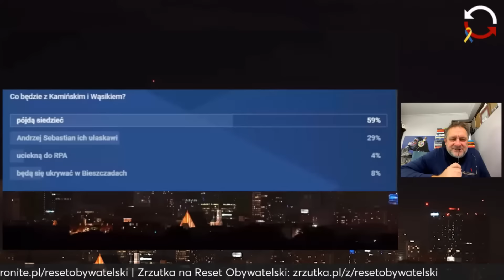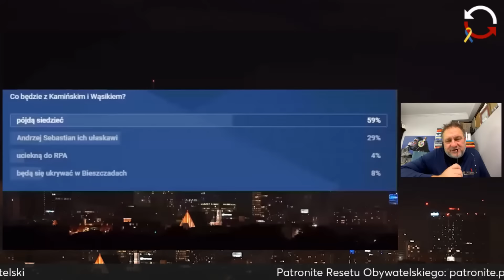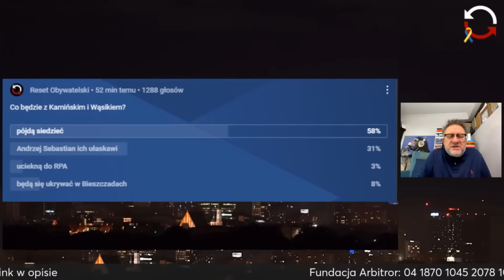[Powtórka] KOMU DO TWARZY W ROGACH i dlaczego Czarnkowi? - Mirosław Oczkoś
Mirek korzysta z (pięknej) pogody, a więc zapraszamy na powtórkę programu!

SZTURM NA SEJM? KOMU DO TWARZY W ROGACH i dlaczego Czarnkowi? CHAOS PLUS🤮Czyli jak roz…wibrować państwo średniej wielkości w środku Europy i PO CO?😡 Gowin reaktywacja - będzie zeznawał ale czy będzie się cieszył ?😀Tusk ciągle na celowniku 😎😎Sejmowy chrzest Hołowni - hordy przeprawiają się przez porohy Dniestru tfu.. przez Wiejską😡😡😡

WOJNA HYBRYDOWA zawsze smaczna i zdrowa - ale nie dla wszystkich 🙀🤪Duda Pomoc pamięta Leśne … to co wiemy🙅🏼‍♂️😈WĄSIK I KAMIŃSKI - Program cela PLUS otwarty👺😈😈Prokurator krajowy pokazuje środkowy palec !😎Czas na V RP🇵🇱🇵🇱🇵🇱🇵🇱

Kuchnia polityczna - DZIŚ - BALBINA na ciepło z dodatkiem miekkiiszona🍳🍳i dwa cohones z budyniem🫛🥒🥒

aaaa i WYBÓR CHAMA ROKU!!!- Ozdoba walczy ale Pietrzak i pozostali nagrodzeni kontratakują🎙😵‍💫Wielka Księga Patologii-  Telewizja R -(epublika) -TODAY😊😀🤪

😀OKO na SENTENCJE👀👀👤

„ Może to i prawda, że Pan Bóg stworzył człowieka, ale jeżeli tak, to na pewno nasrał mu przy tym do głowy, bo patrząc na siebie i na bliźnich, już innego wytłumaczenia tej agresywnej głupoty nie widzę.” (S. Mrożek)

💬 Programy na żywo, dyskusja na czacie, zawsze czekamy na Wasze głosy